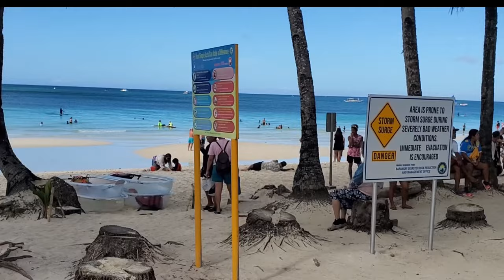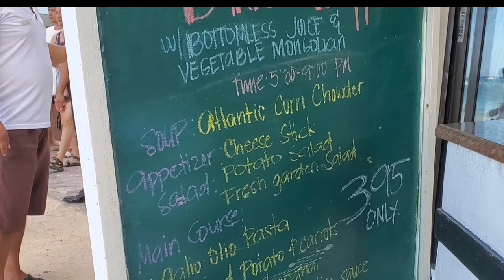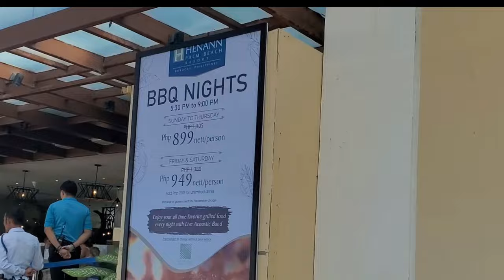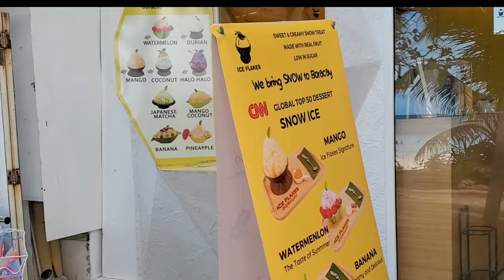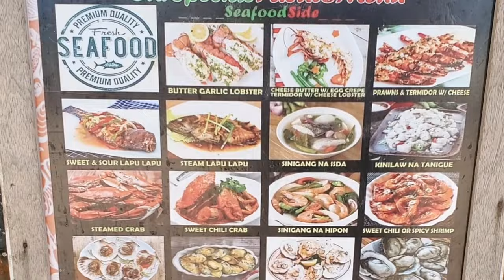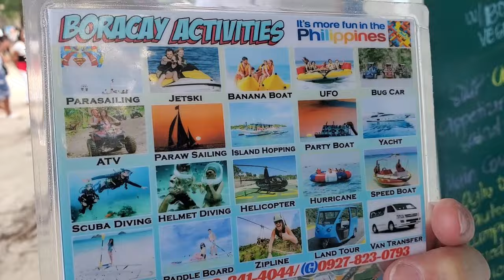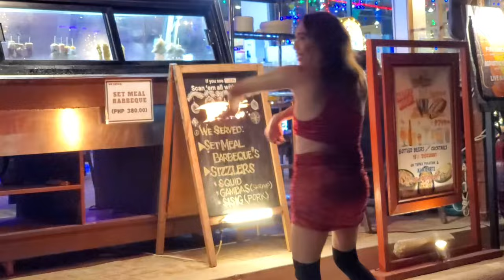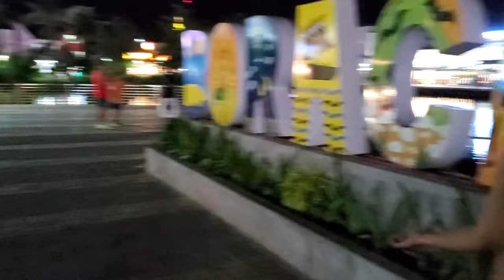Look! This is BORACAY White Beach NIGHT LIFE Walk Beautiful Day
BORACAY White Beach - see the Famous WILY'S ROCK, Night Life on the Island - d*mall BORACAY PHILIPPINES - BEAUTIFUL SUNSET with sailboats in the back ground. Island hopping - BOLABOG BEACH - KITE SURFING

65W Portable Charger: ➔
3m 9.8ft Selfie Stick: ➔
100W Power Bank Fast Charge, 3Ports USB C 20000mAh: ➔
140W Power Bank, 27000mAh for Laptop I use: ➔